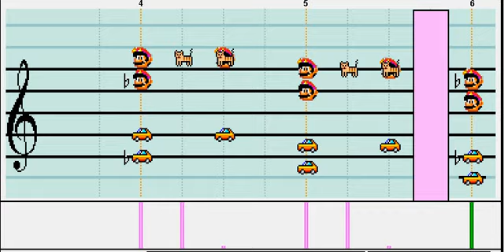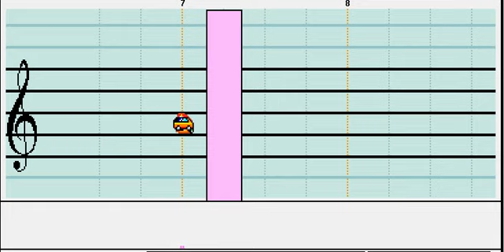Master Porky (Work In Progress)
I'm starting on Mother/Earthbound Music, now...along with the other franchises that I like. This one is Master Porky Minch (Semi-Final Battle) from Earthbound 2, or Mother 3. He has over 6000 (not 9000) HP and can be very dangerous if you don't level Kumatora up to level 57-60...or any of the other 3, for that matter. Otherwise, it oughta be a tough fight. Around level 60, Kumatora learns PSI/PK Ground. Use it on Porky, and it will do over 700 HP of damage to him. This attack also works on the Co-Bosses before him, the Porky-Bots...which happen to be mimicking the stance of the Starmen from the previous game.